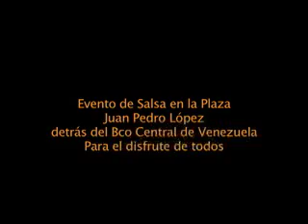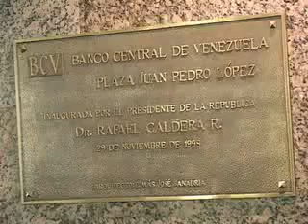Plaza Banco Central de Venezuela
En la Plaza Juan Pedro López del BCV en caracas se llevan a cabo actividades cultural para el disfrute de todos eventos con orquestas cantantes de salsa merengue y mucho más